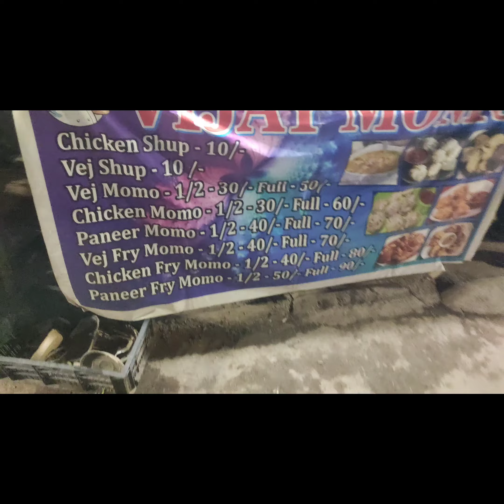Shamko Gupchup aur Momo mil gaya//😄 Eva Rani family vlog